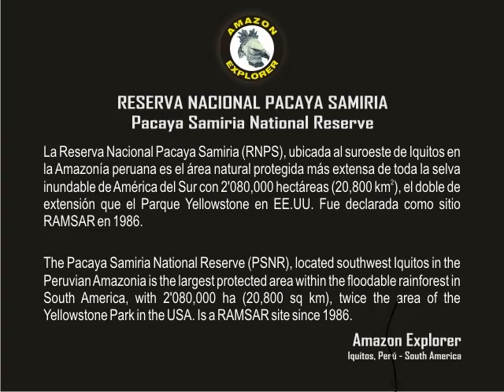EN-2011-PSA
CEDRIC
De/From: Canadá
Lugar/Place: Reserva Nacional Pacaya Samiria, Amazonía, Perú
Fecha/Date: OCT 10 - 13, 2011 (4D / 3N)

*ES: La Reserva Nacional Pacaya Samiria (RNPS), ubicada al suroeste de Iquitos en la Amazonía peruana es el área natural protegida más extensa de toda la Amazonía inundable de América del Sur con 2'080,000 hectáreas (20,800 km2), el doble de extensión que el Parque Yellowstone en EE.UU. Fue declarada como sitio RAMSAR en 1986.

*EN: The Pacaya Samiria National Reserve (PSNR), located southwest Iquitos in the Peruvian Amazon is the largest protected area within the floodable Amazonia in South America, with 2'080,000 ha (20,800 km2), twice the area of the Yellowstone Park in the USA. Is a RAMSAR site since 1986.

Amazon Explorer is a licensed company based in Iquitos and registered in the Peruvian Tourism Authorities.